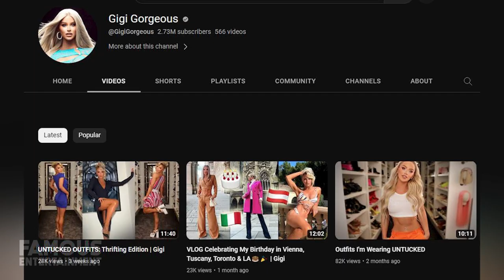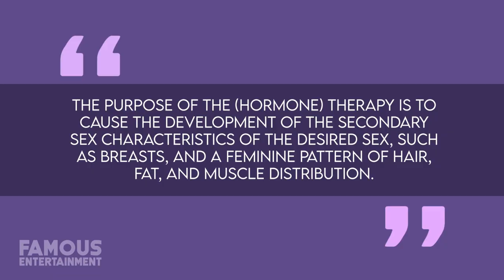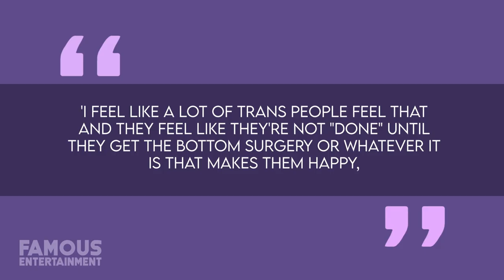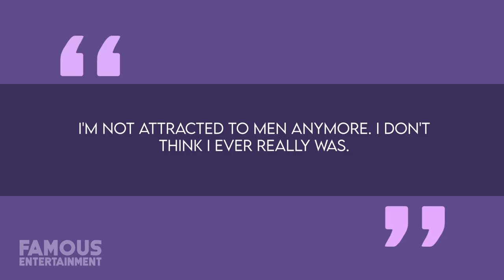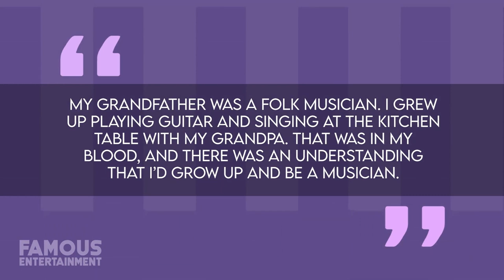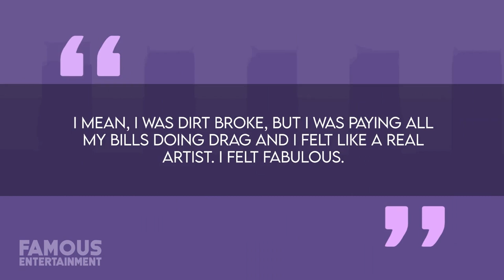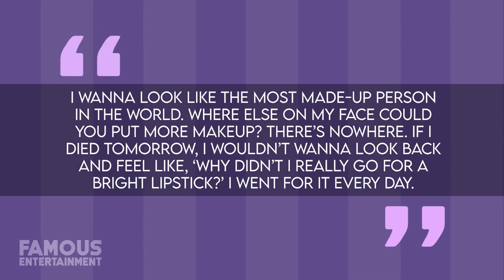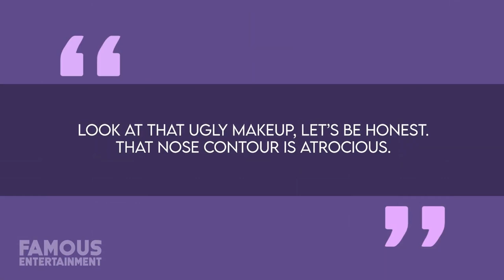Gigi Gorgeous | Before & After | Her Full Transformation | UPDATE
Canadian-born internet celebrity Giselle Loren Lazzarato Getty became a breakout star on YouTube under the name we know her best - Gigi Gorgeous. Since posting her first video back in 2008, her fans have witnessed her rise to fame and then in 2013 Gigi came out as transgender. Since then the stunning star has undergone a handful of plastic surgeries and other procedures needed in order to transition including a tracheal shave, breast augmentation, facial feminization surgery and more. It’s no doubt that Gigi’s journey is one that’s inspired many, and she’s even been called "one of the most public-facing trans women in the world."